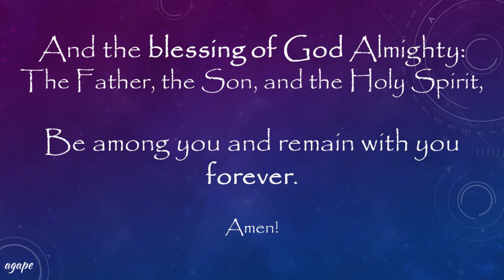Great Expectations - In Changing Times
Agape Community Church in Pewaukee, WI